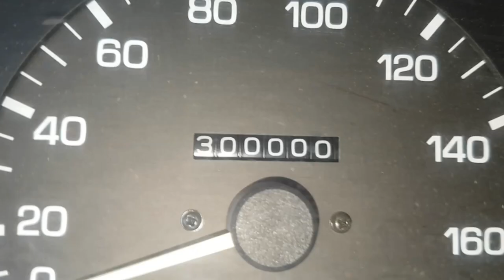14º// GARBOSA 300 MKM! Revisão Diferencial Trasiero!! == Em todas as Toyota HILUX de 1992 a 2004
Agenda & Atendimento:
SINOP/MT
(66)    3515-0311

Acompanhe em detalhes a revisão do diferencial trasiero!
Serviço Completo e Detalhado para ser executado em todas as Toyota Hilux de 1992 a 2004 e nas SW4 de 1992 a 1995!